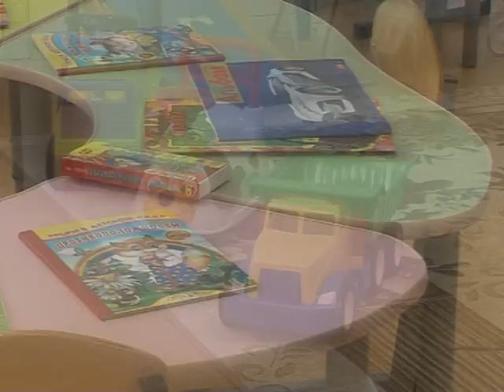Детский сад Школа менеджеров детский сад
В предстоящие выходные в Нефтекамске откроется ещё один детский сад. Здание, где раньше располагалась «Школа менеджеров», вновь приобрело статус дошкольного учреждения и вскоре распахнет свой двери.